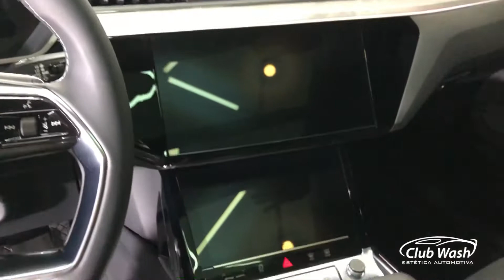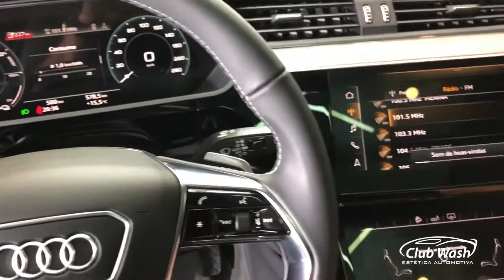Audi E-tron 0km recebendo a melhor proteção de pintura. KISHO 🇯🇵 desde 1965. Baln Camboriú SC.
AUDI E-tron 0km. Veículo 100% elétrico recebendo nosso tratamento de pintura e VITRIFICAÇÃO KISHO 🇯🇵 . Proteção de qualidade desde 1965 no mercado mundial. 👉🏽A Vitrificação automotiva é o mais moderno processo de proteção e conservação de pintura, consiste na aplicação de um composto a base de siloxano que cria uma camada de alta resistência sobre a superfície além de dar um brilho inconfundível.

Confira alguns dos benefícios:

👉🏽Maior resistência à riscos superficiais.
👉🏽Diminuição no acúmulo de sujeiras.
👉🏽Proteção contra intempéries do tempo.
👉🏽Proteção contra raios UVA e UVB.
👉🏽Protege contra fezes de pássaros e seivas de árvores.
👉🏽Promove Brilho profundo e incomparável.
👉🏽Altíssimo grau de hidrorepelência.
👉🏽Resistência ao calor extremo.
👉🏽Diminuição das marcas de chuva e água.
👉🏽3 à 5 anos de durabilidade.
👉🏽Mantém a aparência de novo e limpo por muito mais tempo.

Para obter o mais alto desempenho você precisa escolher uma marca que a mais de 50 anos oferece produtos de alta qualidade e performance no Japão e em todo o mundo.

Não aceite imitações, exija o Selo e o Certificado que somente nos aplicadores credenciados KISHO no Brasil podemos lhe fornecer.

Venha nos fazer uma visita. Estamos localizados na 5ª Avenida, nº291, Esq. com Rua Dom Jaime - Balneário Camboriú. Acompanhe nossos serviços através de nosso Instagram

Ligue (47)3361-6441 ou (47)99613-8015 c/ WhatsApp